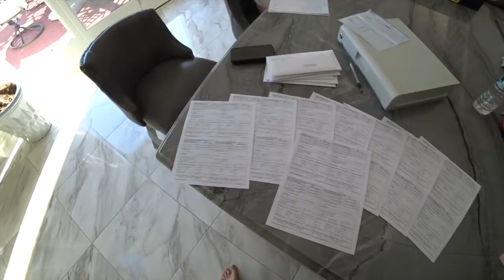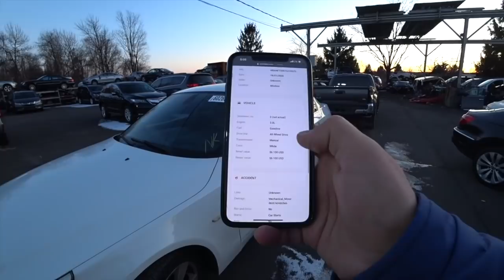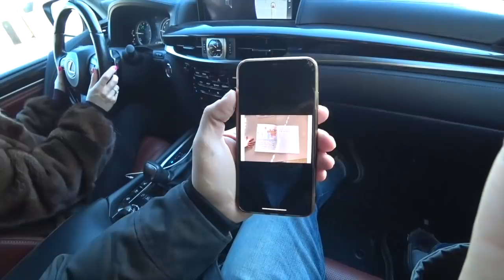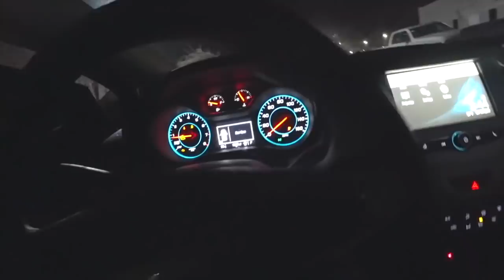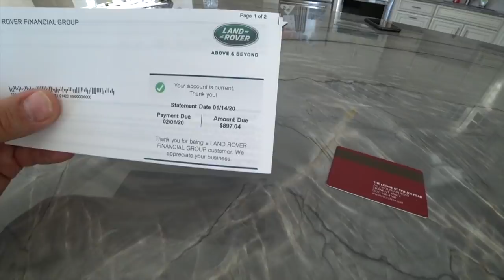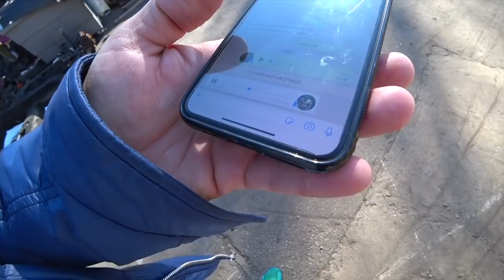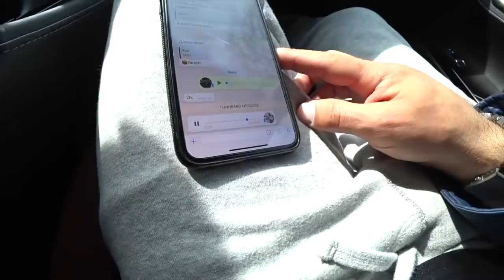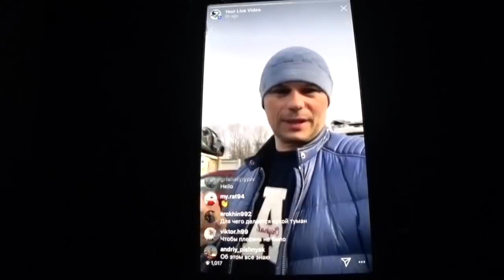Итоги недели: меня пытаются "судить" 🤔,готовим "КУКЛУ".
Хотите заказать авто 🚗🚕🚙 ?
  Чтобы получить консультацию, перейдите по удобной ссылке:
Написать в Viber: viber://pa?chatURI=7motors